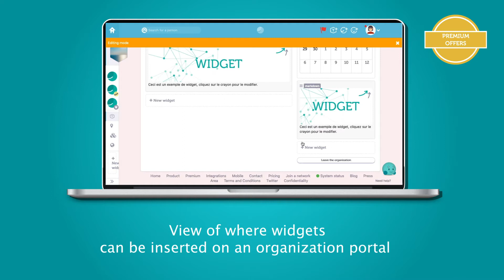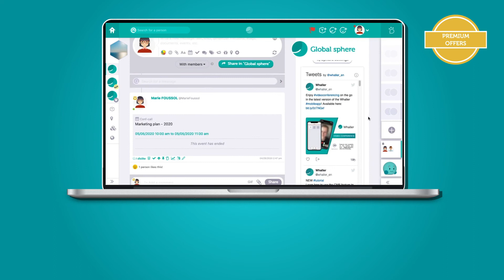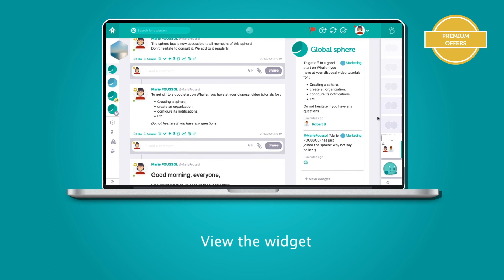Whaller Tutorial : Use widgets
Learn how to add and edit widgets in a sphere or organization portal on Whaller (available from the Pro offer).